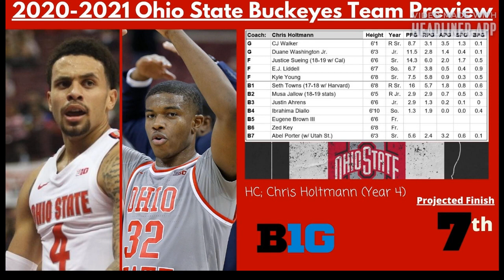2020-2021 Ohio State Buckeyes Basketball Preview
Zac discusses his preseason predictions and expectations for the Ohio State Buckeyes